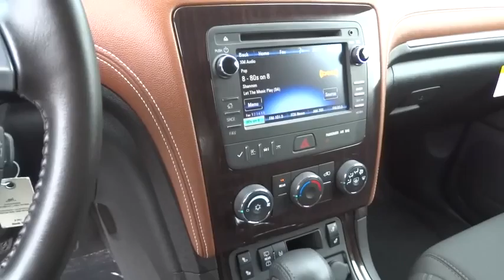2015 Chevrolet Traverse Carson City, Reno, Yerington, Northern Nevada, Elko, NV 15-0360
2015 Chevrolet Traverse
2015 Chevrolet Traverse AWD 4DR LT W/1LT - Stock#: 15-0360 - VIN#: 1GNKVGKD4FJ192830